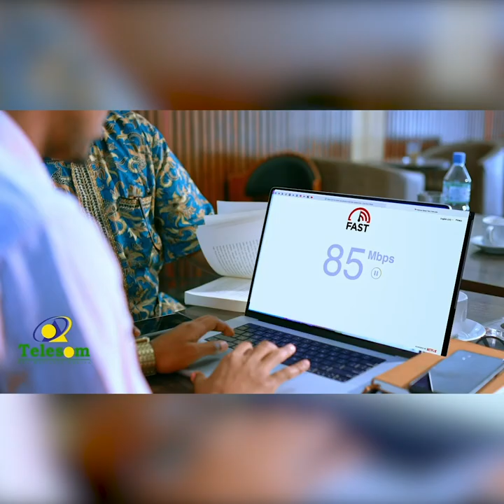Colaadda Laascaanood Puntland ayaa shidaysa, Musharax Cirro wuu jeediyay qudbad hogaamiye!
"Colaada Laascaanood Puntland ayaa shidaysa, Musharax Cirro wuu jeediyay qudbad hogaamiye waanan. " Xasan Ustaad oo Kulmiye oa tirsan.